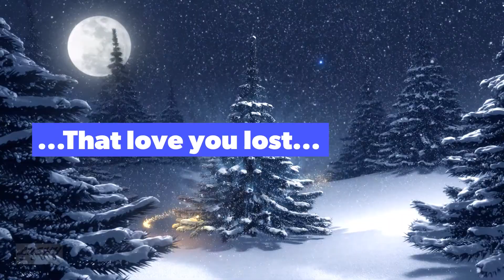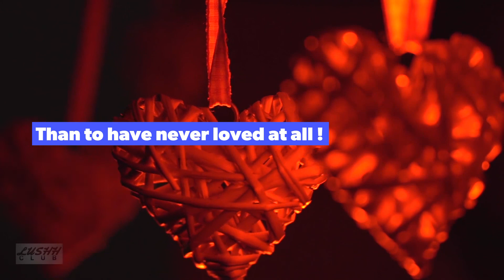Angel Wings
(Xmas song)